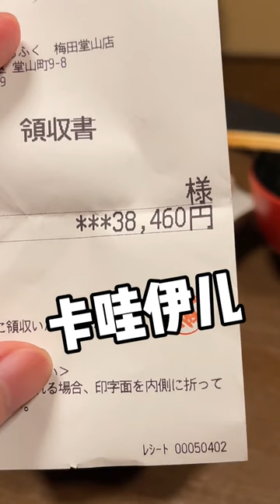找到你了，河豚全席！一隻河豚身上這麼多肉的嗎？實現河豚肉自由了